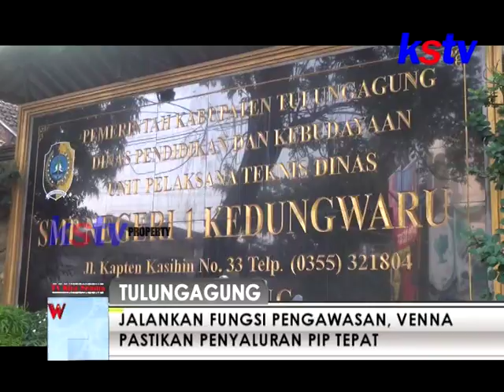BERLOMBA JUAL PARCEL (12 06 2018)